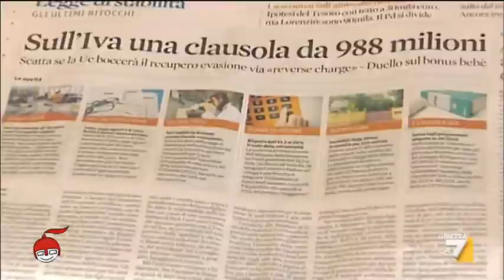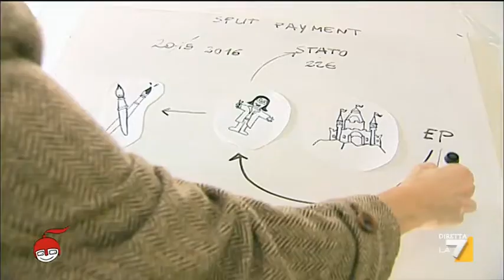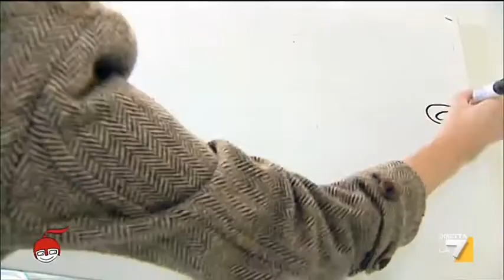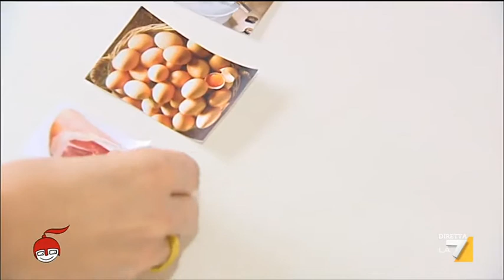Manovra, cosa succede all’IVA?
La complessa vicenda dell'IVA con la nuova manovra del Governo Renzi. Il servizio di Emilia Audino